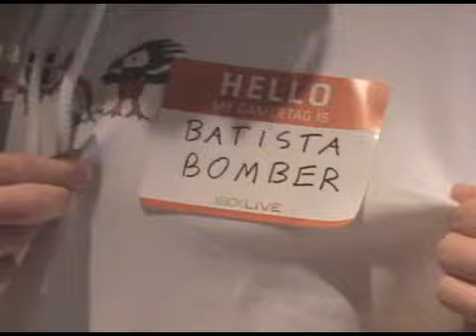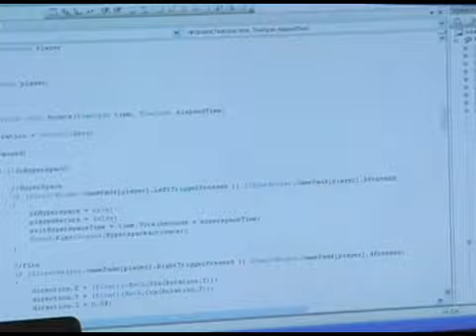Laughter Dimension at X'06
Dave from Laughter Dimension goes to Xbox's X'06 Convention in Toronto. Listen to Laughter Dimension every Wednesday at 10 PM ET on spiritlive.net